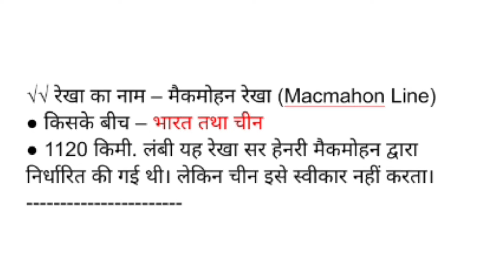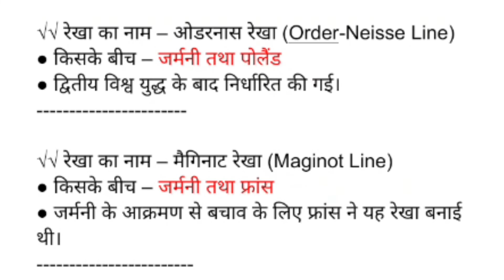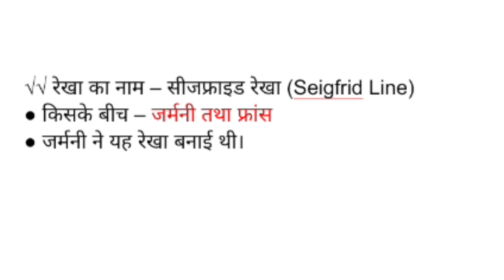अंतर्राष्ट्रीय सीमा रेखाएं Trick | International boundaries line | Antarashtriy sima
*✅Chemistry Videos
🏆🏆WATCH NOW 🏆🏆

very informative videos for all competitive exams
thank you all thanks for supporting me 🙏🙏🙏🙏🙏🙏🙏🙏🙏🙏🙏